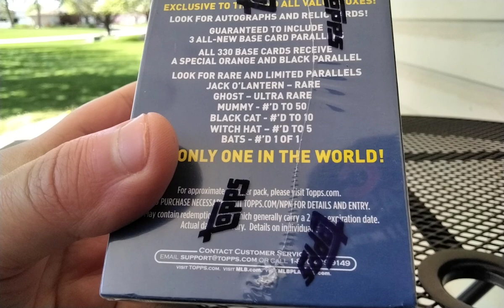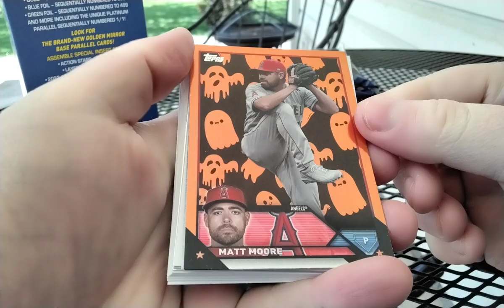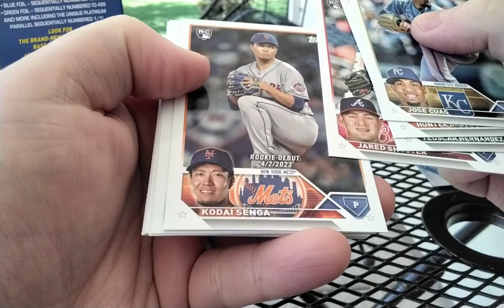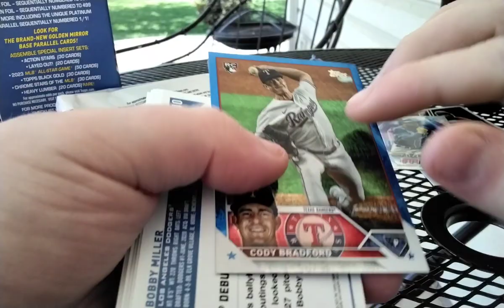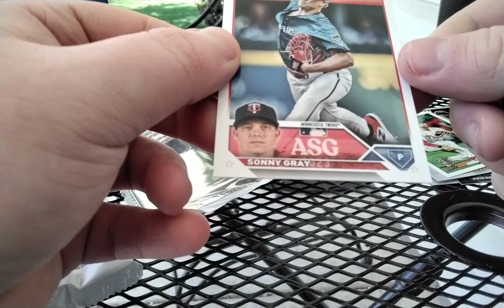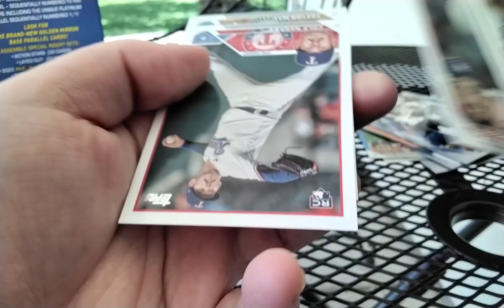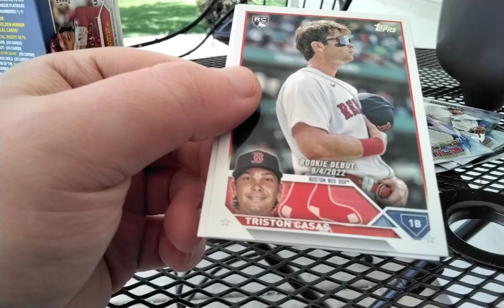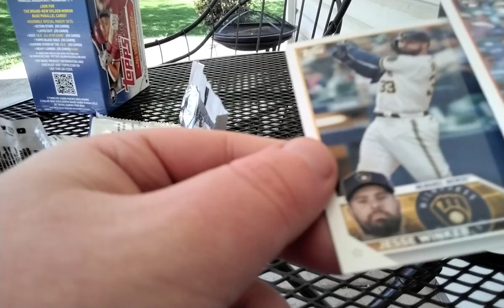2023 Topps Update Baseball Blaster Box Break #1 | Halloween Parallels & Numbered Parallel Pulls